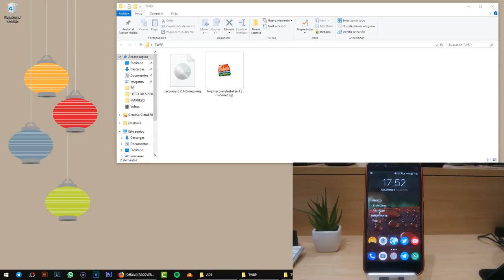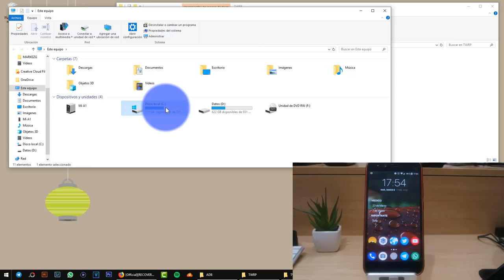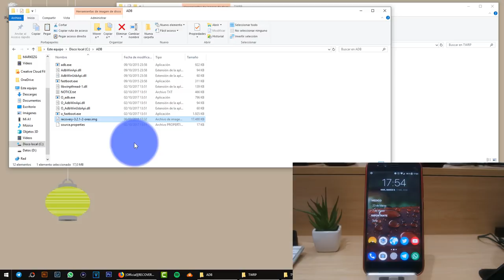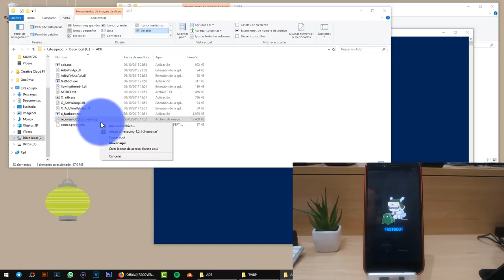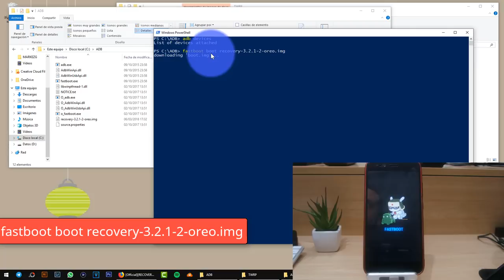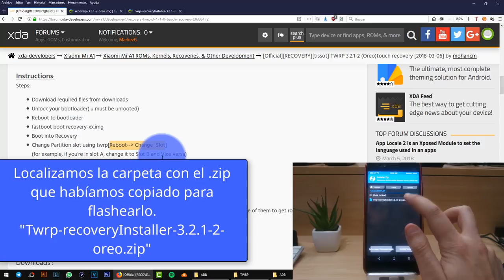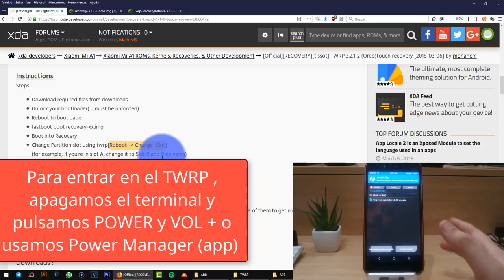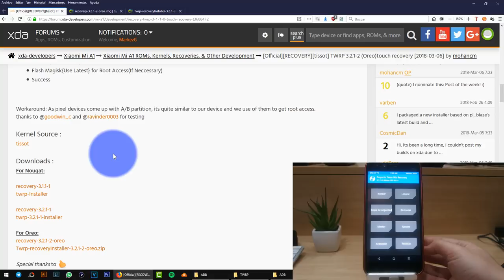INSTALAR TWRP OFICIAL (RECOVERY) XIAOMI MI A1 (NOUGAT-OREO)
DESCRIPCIÓN

Hoy os traigo un tutorial que muchos estábais esperando y es el de instalar el TWRP que ha salido hoy día 6 de Febrero.

Hasta ahora solo se podía bootear (iniciar) mediante ADB pero ahora ha venido para quedarse.

REQUISITOS

Bootloader desbloqueado
TWRP (2 archivos) ya sea de Nougat o Oreo (según tu ROM)
Depuración USB activada
Desbloqueo OEM (por si las moscas)

DESCARGAR